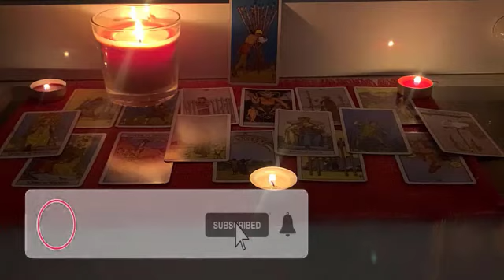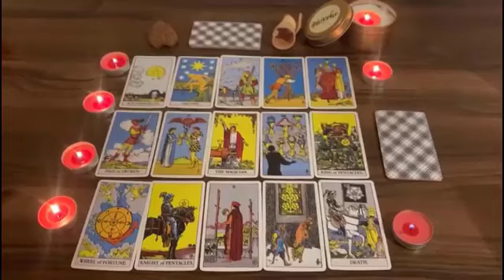CANCER ♋️ THE CALL YOU'RE ABOUT To Get Is Not Just APOLOGY But Something UNEXPECTED 😮 JANUARY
Cancer 2023
Cancer today
Cancer JANUARY